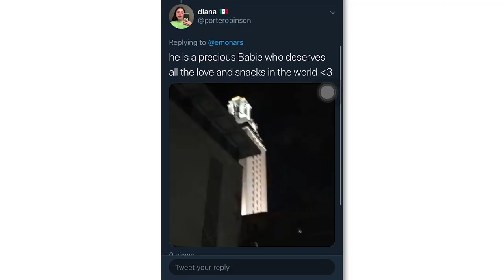Meet Domino | UT Austin's Campus Cat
Everyone knows and loves Bevo, but what about UT’s other mascot? While Domino the cat doesn’t have his own set of horns, that doesn’t stop him from winning over the hearts of many longhorns at the FAC! If you haven’t already met him, hear from some students on why Domino will be your new favorite animal on campus!

Produced by: Astrid Alvarado
Video By: Estefania Monarrez, Evan L’Roy, Cecilia Arguelles & Peyton Young